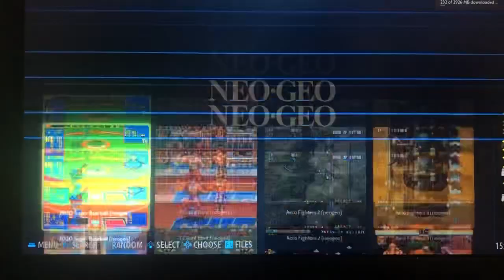Batocera 1 TB ssd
HARE YOU CAN BUY